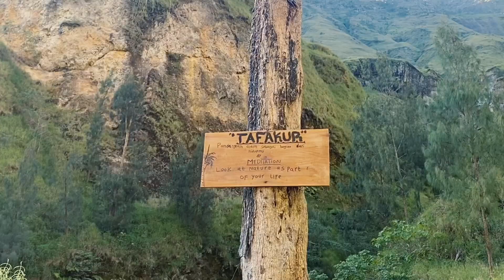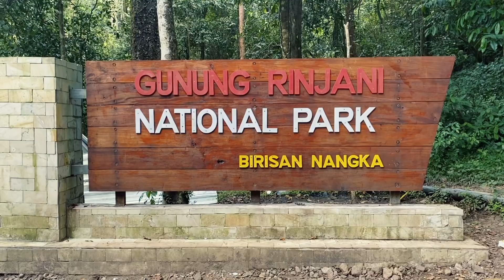MURADA Family Goes to Lombok I Rinjani Mountain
Embracing nature at Mount Rinjani, facing challenges together, strengthening bonds, and creating unforgettable memories. Thank you for these extraordinary moments! 🌋✨